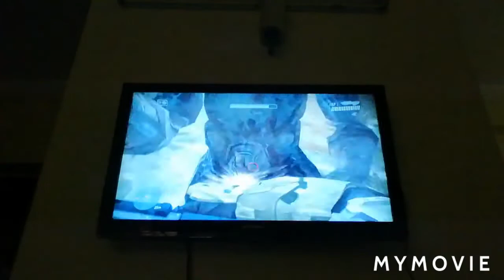Playing Halo 3 on my XBOX 360!